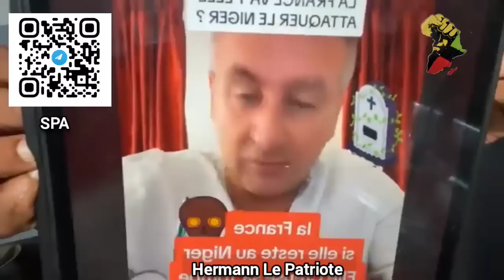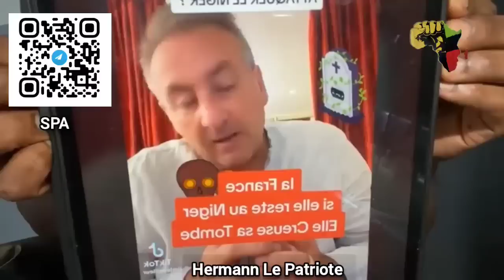Niger/le CNSP reponds à Dramane Ouattara et la France est dans ses œuvres nocturnes contre le Niger